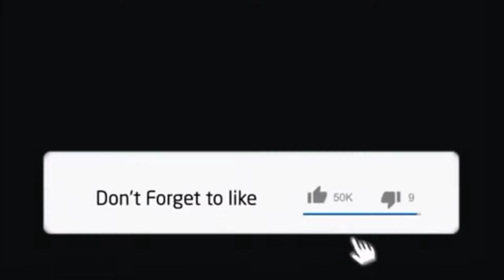Ariana Grande - thank u, next REACTION VIDEO | KINGTV VLOGS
Vlogging Camera Used (Sony a1500)

MacBook Pro Used

Lights Used

Green Screen

AirPods Used

Tripod Used

Go Pro

iPhone8 case